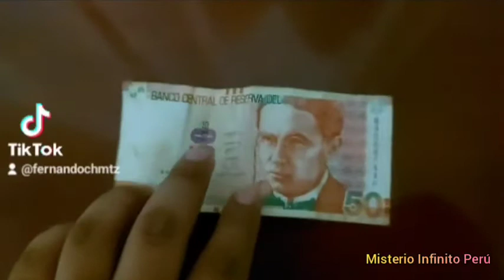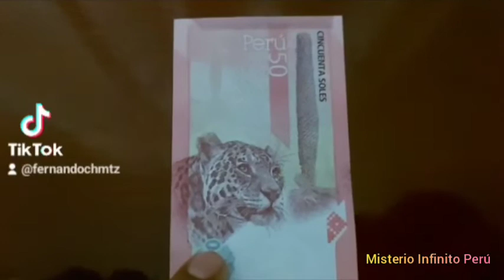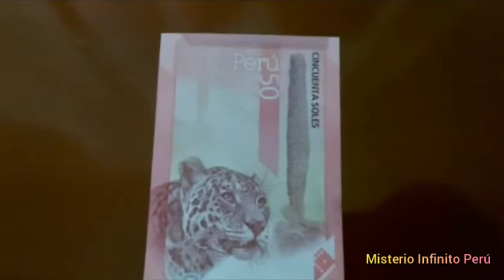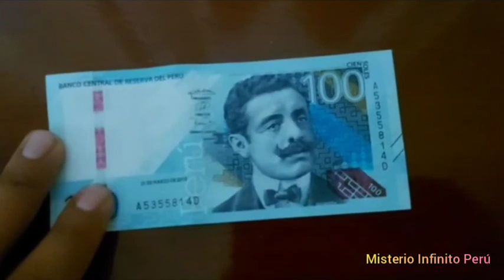Nuevos billetes en Perú (y reflexión) | Vlog #89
Estamos 28 de Julio (Fiestas Patrias de Perú), y justamente me tocó uno de los nuevos billetes de 50 soles, en homenaje a María Rostworowski. Todo lo anterior motivó en mí más de una reflexión.